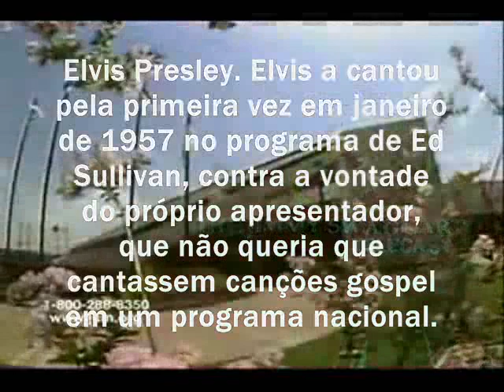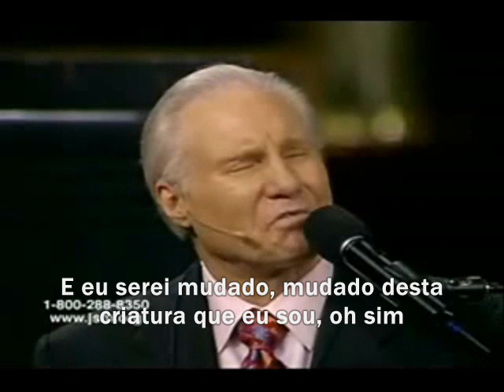Peace in the valley - Paz no Vale (Jimmy Swaggart) Esse louvor NUNCA parou de ser tocado!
Esse LOUVOR ANTIGO nunca parou de ser cantado desde que foi escrito! Até Elvis Presley cantou. Veja que letra incrível!

ATENÇÃO!!

look for me - Jimmy Swaggart em português